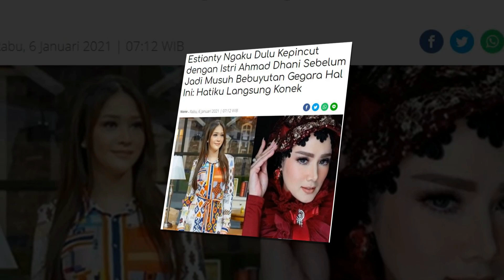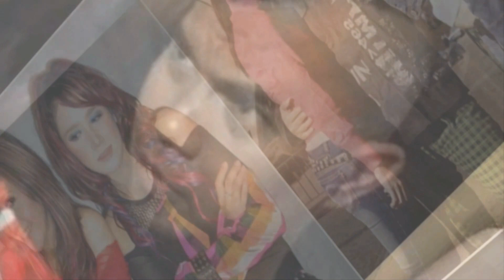Maia Estianty Dulu Yang Mengaudisi Mulan Jameela Tapi Dia Juga Yang Jadi Korban